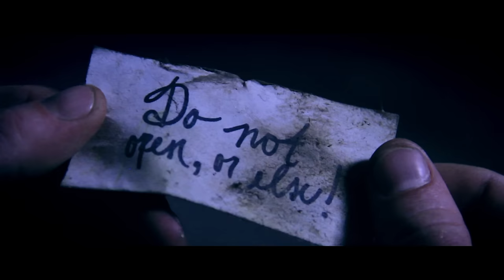At the Helm-Get a grip (Official Video)